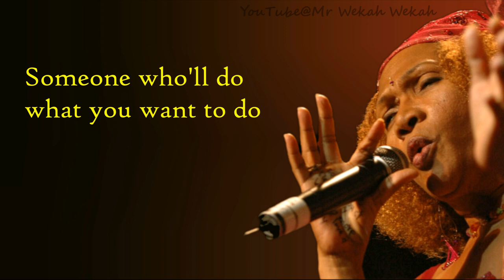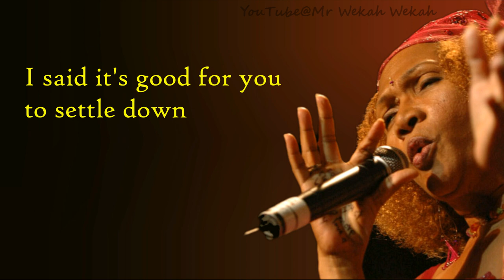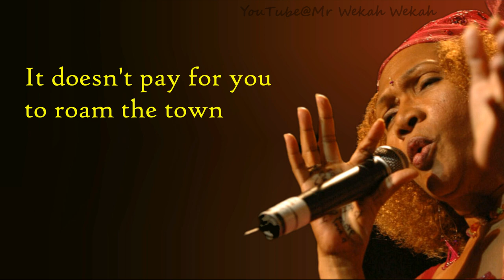Marcia Griffiths - Melody Life (lyrics)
Artist: Marcia Griffiths
Album: Play Me Sweet and Nice
Released: 1974